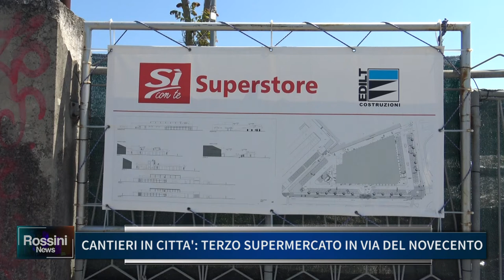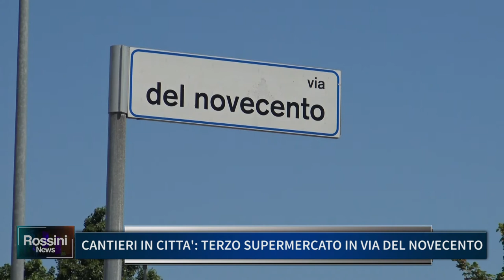CANTIERI IN CITTA': TERZO SUPERMERCATO IN VIA DEL NOVECENTO